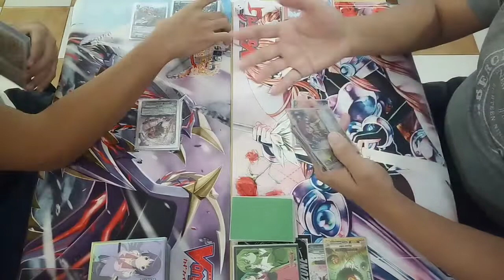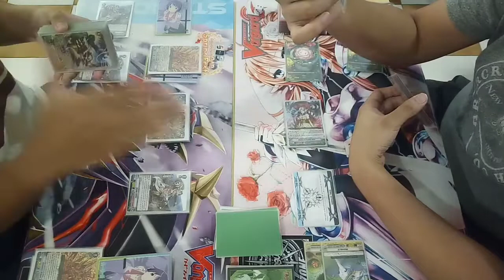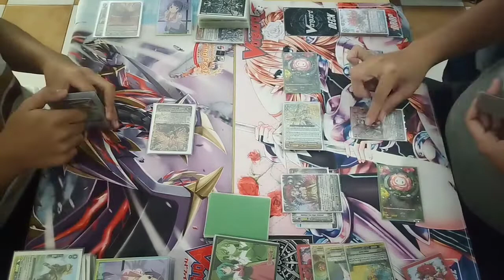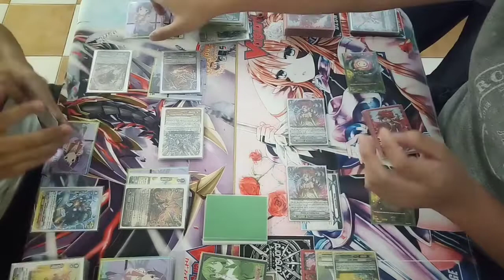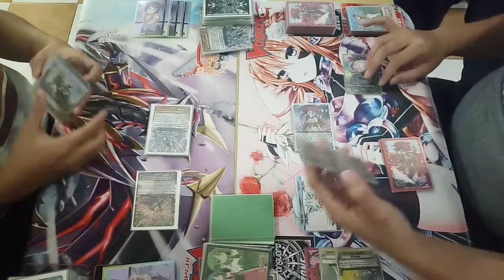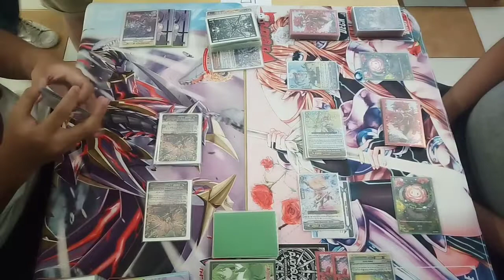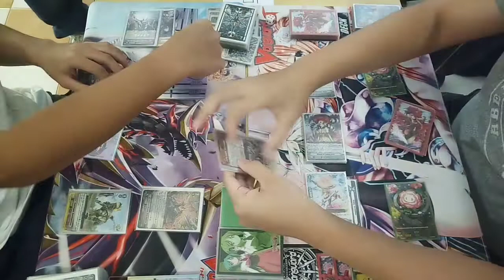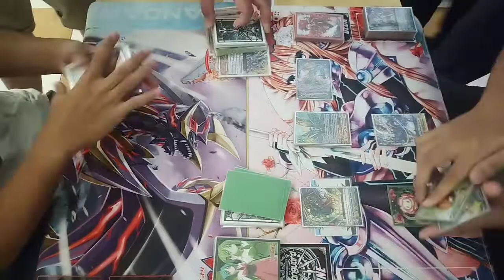[ Premium ] Tachikaze VS Neo Nectar ( Speed X2 )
Cardfight Vanguard PH Official Tournament:

Round 2 of 3-Round Swiss

Gaston Roman [ Tachikaze ] VS Earl Sanchez [ Neo Nectar ]

Location:
Fortress Toys and Hobbies Shop
Unit V-227, 2ND floor V-Mall Greenhills Shopping Center

Tournament Area:
 Bacolod Chicken Inasal

Format: TCG